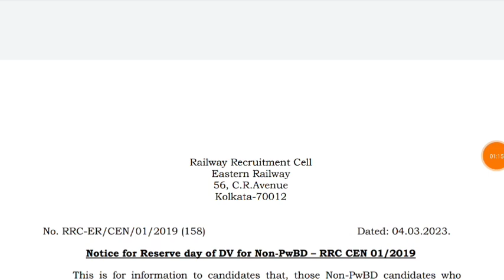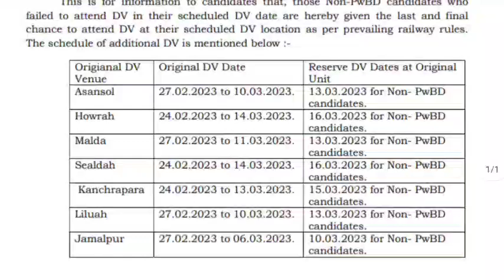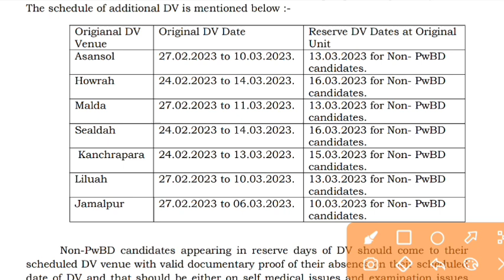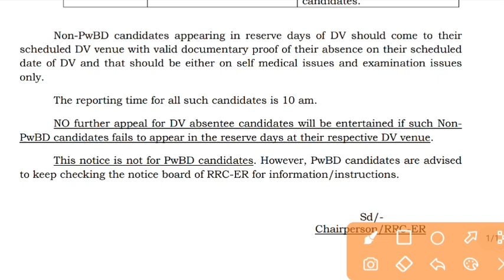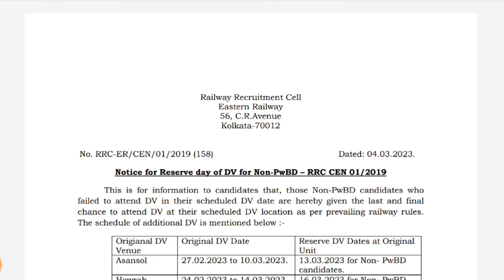RRC ER KOLKATA DV BLOCK DATE आ गया | Group D Document verification and Medical BLOCK DATE | DV & ME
CBT/PET वाला Admit Card खो गया क्या करे

Application Form नही मील रहा क्या करे ?

Identification Mark में गलती / भूल गए क्या होगा

OBC/SC/ST/EWS कहा तक का sign होना चाहिए

rrc group d group d dv me kya kya le jana hai
group d dv document
group d dv cut off
group d dv and medical reviews
group d dv cut off 2022
group d dv cut off 2023
group d dv date
group d dv schedule 2023
group d dv verification
group d dv admit card 2023
group d dv result
group d dv interview
group d medical test
group d medical

Red/Green/Yellow | C को उल्टा

Chest_x-ray

Western Railway Mumbai Group D Cut Off